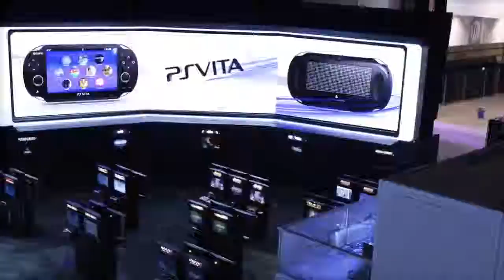Evolution of PlayStation Games (HD)